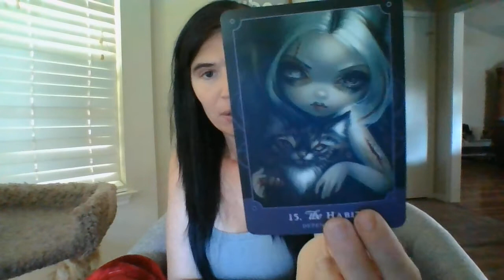AUGUST 22- NEXT 24-QUICKIE- SAG